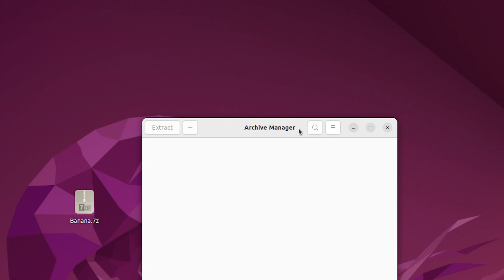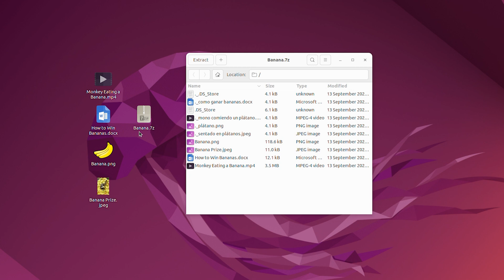🐧 How to Extract 7z Files in Linux | 2 Easy Methods Tutorial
This step-by-step guide demonstrates two proven methods for extracting 7z archives in Linux operating systems. Perfect for beginners and experienced Linux users working with compressed files!